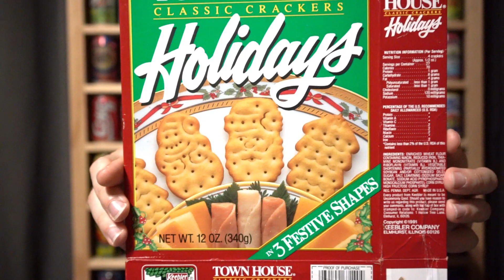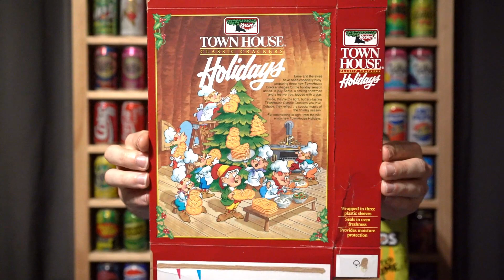Doritos Twisted Lime, Snapple Name The Flav & Super Colon Blow On The Go (CTC Review #368)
We're cleaning out the Capsule this week on the CTC Review! Check out this illogical lineup: Twisted Lime Doritos, Name The Flav Snapple and FYE's Super Colon Blow On The Go Bars. Which one of these will be the best of this random bunch? Check out the review and find out for yourself!

New videos are still being added all the time!